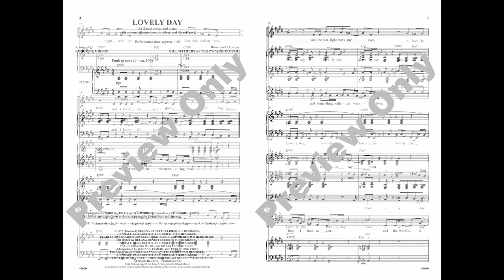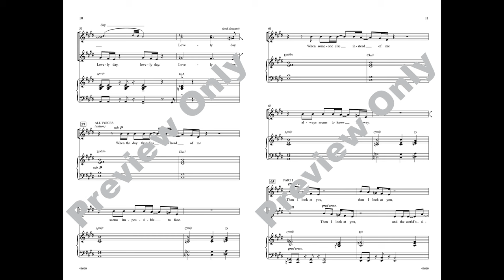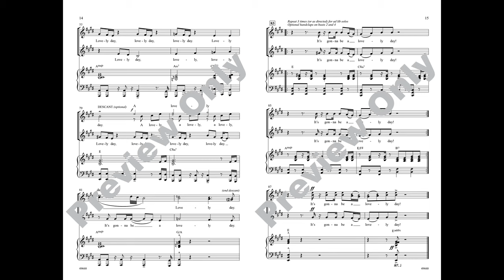Lovely Day (2-Part), arr. Robert T. Gibson – Score & Sound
Lovely Day
Words and music by Bill Withers and Skip Scarborough / arr. Robert T. Gibson
Item: 00-49660
2-Part
Alfred Pop Choral
Available: SATB divisi, SAB, 2-Part, SoundTrax

Recorded by GRAMMY® winner Bill Withers in the 70s, this optimistic song has become a beloved and respected favorite. Robert T. Gibson's groovin' arrangement stays true to the R&B style of the original while employing some gospel techniques designed to show off your SATB singers. Optional electric bass and drumset parts fill out the sound, or perform with the super-charged SoundTrax accompaniment.